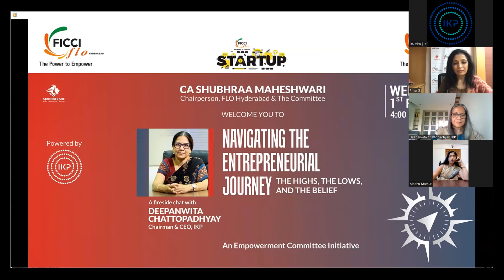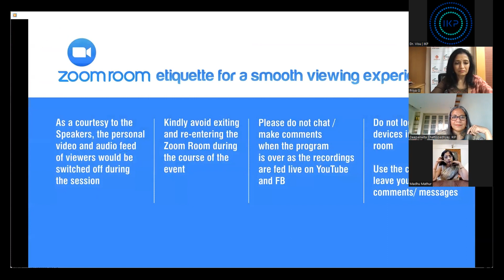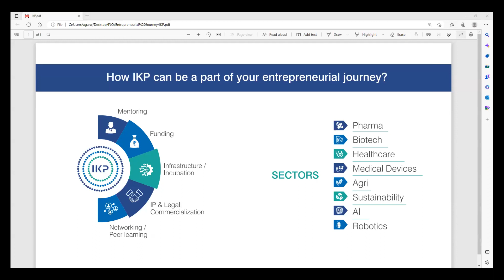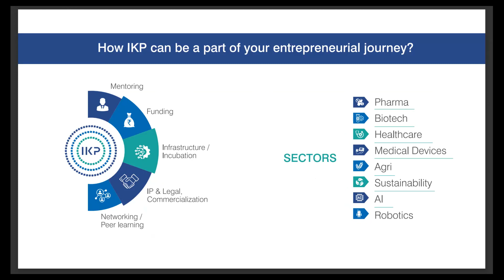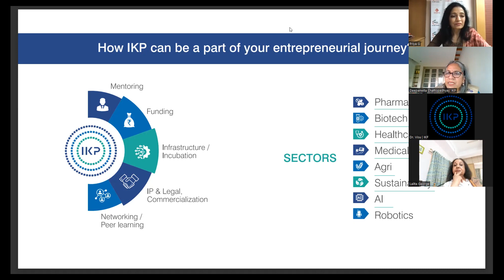Navigating the Entrepreneurial Journey - The Highs, The lows and The Belief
FICCI FLO - IKP Knowledge Park Webinar